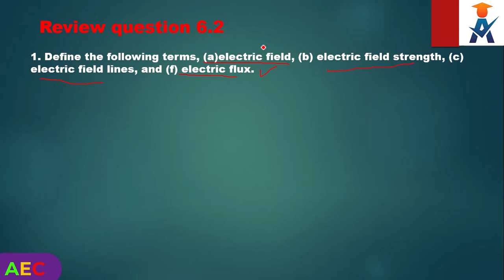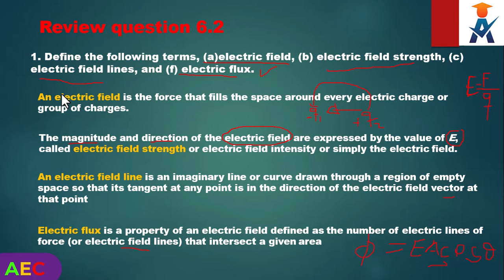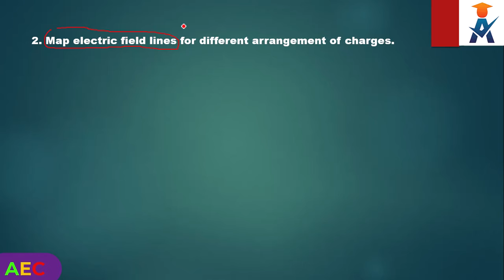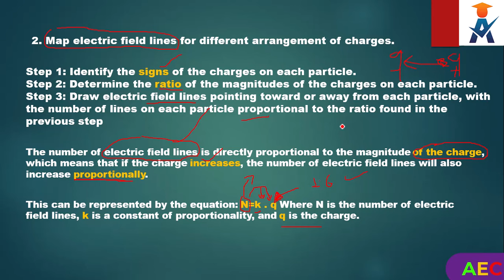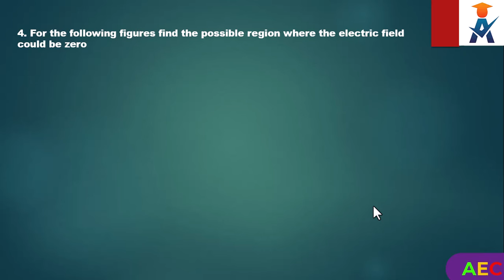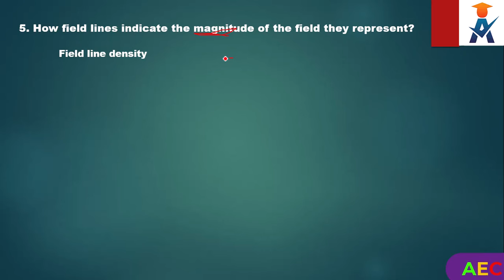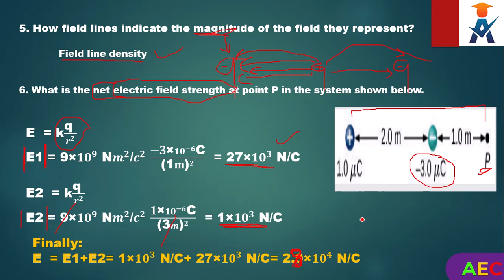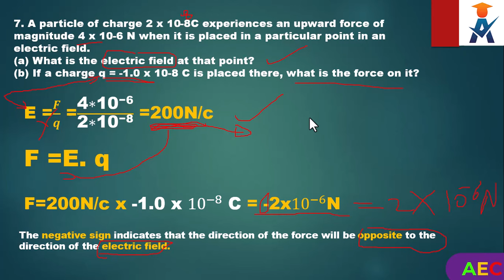New Curriculum grade 11physics tutorial Unit 6 part 5/Review question 6.2